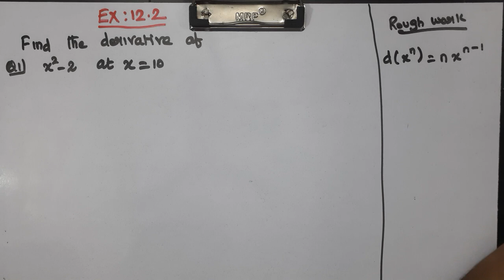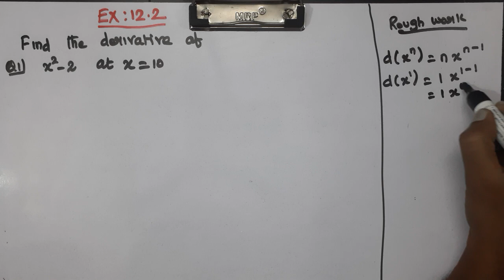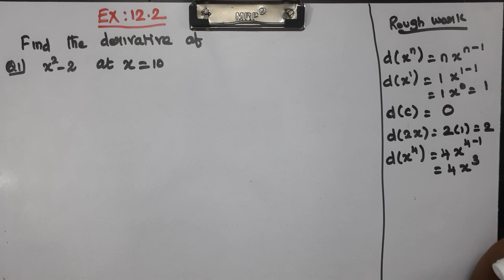CLASS 11 | EX 12.2 | Q 1, 2, 3 | MATHS | CHAPTER 12| LIMITS AND DERIVATIVES |CBSE NCERT NEW SYLLABUS